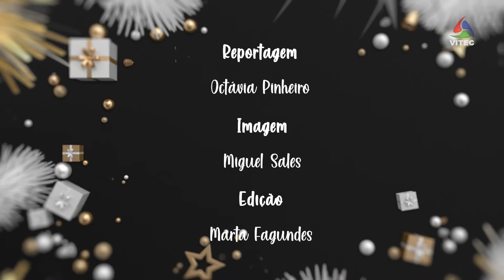Artigos para casa são boas opções de presentes - Terceira Dimensão Especial Natal 1832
No Terceira Dimensão- Especial Natal damos a conhecer o melhor do comércio da ilha Terceira, com sugestões para passar esta época da melhor forma. Hoje, falamos de artigos para casa e de boas sugestões de presentes, neste caso nas lojas Casa Cheia e Galerias Angra.